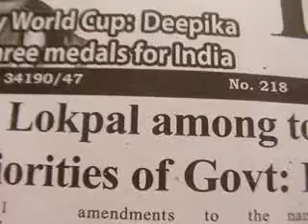thankingMediaSedweepNewsiNDiAislandsmobilepress55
PORT BLAIR (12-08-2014 -Tues-day) SUN RISE: 05-08 hrs SUN SET:17-41 hrs IST (follow edweep_i_newspaper(iNDiA)-Namaskar !!! thanking & thankfuL to ALL!!! Thanking Medias !!! thanking ALL !!! edweepNews(iNDiA)islandsmobilepress – VISIT yenyesar@google - isles iT Videos & WorldNews (VISIT: search “Audit Reports, other E DWEEP NEWSPAPER issues – digital documentation) VISIT: Blogger.E DWEEP I NEWSPAPER for old-previous issues – PRINT MEDIA - RNI-Registered NewsPaper-digital documentation print cum electronic media SIC Publications yenyesar Videos @ -thanking edweepNews !!! OnLine Freelancer Journalist Author & Editor Value Edn Text isles globalmedias, ani globalvideos, islandsmobilepress RNI multilingual printmedia fortnightly-BSNL-NIC CIC ID service media - electronic cum print media cum electronic media anyTime Anywhere WorldWide LifeTime LIVE !!!